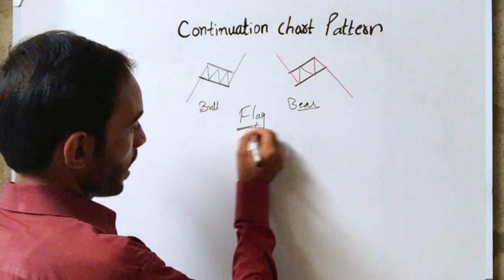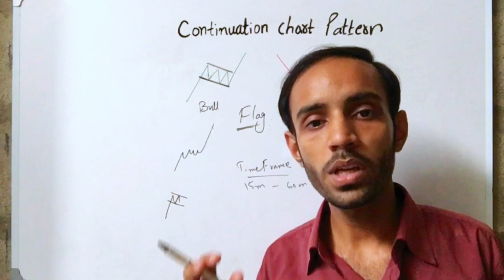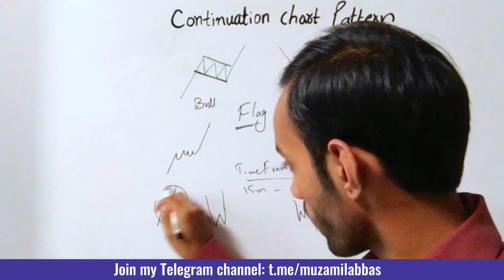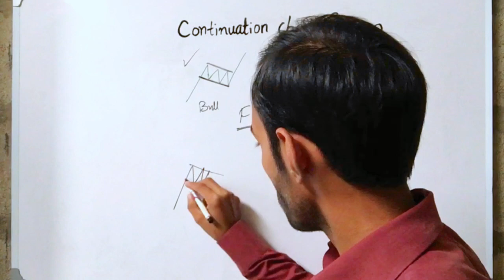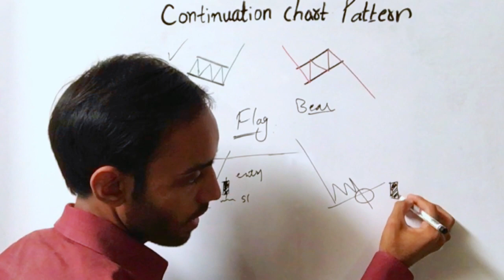Chart Patterns in Technical Analysis | Bullish flag pattern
Chart patterns trading mei kis tarah kam karte hen aur trading mei kis tarah use hote hain, trading me chart patterns analysis aur charts patterns ko kis tarah trade karna hai, traget aur stop loss kaha kaha lagana hota hai sahi se knowledge milegi.

Chart patterns indicator
Trading dor beginners
Trading psychology